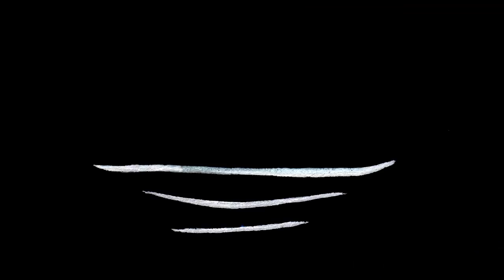Roots Attack feat. Twan Tee - Move On [Official Video]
First single from Twan Tee's debut EP 'Presenting Twan Tee',
produced by Roots Attack.

Vocal : Twan Tee
Mix : Jérémie "Jeh Jeh" Clergue
Mastering : Benjamin Joubert
Video artwork : Dardouine